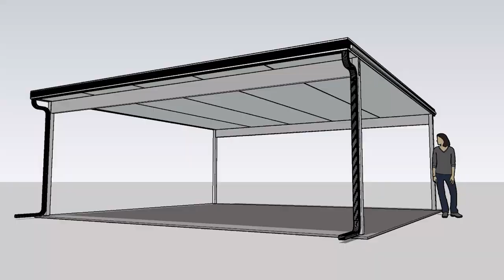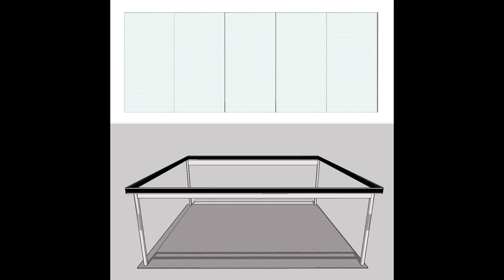All ad promo video from single company campaign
Tampa Bay Photographer, Videographer and Social Media Marketer.

Timestamps: Comment your favorites, I'll add them and I'll like your comment.

Here's links where you can find out more about me and add me at your prefered place.
ZeliGroup.com/Contact/
Austin Zeli
Linkedin.com/in/AustinZeli/
Instagram.com/AustinAeli/
Youtube.com/channel/UCwpwStfPGrgYbWQL4qHdiKg
Medium.com/@AustinZeli
Twitter.com/AustinZeli
Tiktok.com/@AustinZeli